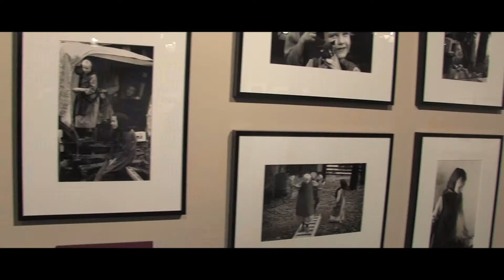Museum of East Tennessee History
History speaks through the Museum of East Tennessee History's permanent and changing exhibits, which focus on East Tennessee's rich history and heritage.